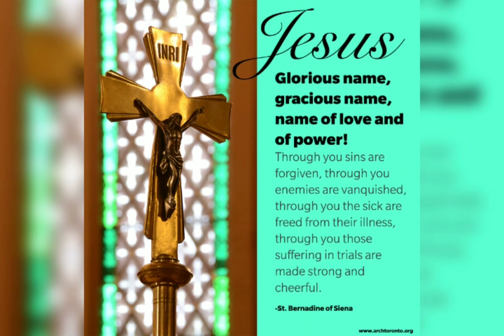Jezuchea Povitr Nanvachi Porob. Mt 4,12-17.23-25.